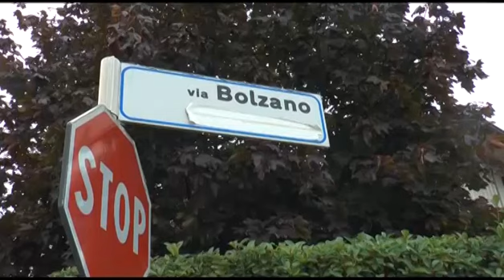INSEGUIMENTO CON FERITO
PADOVA : tentano la fuga banditi travolgono agente . In manette uno dei due malviventi. 15 gg di prognosi per il poliziotto